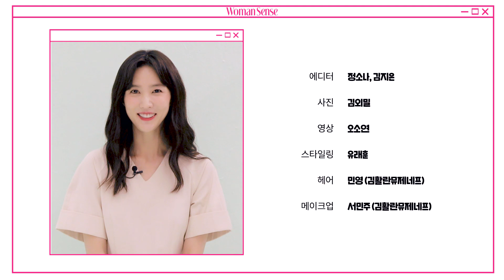생기발랄한 배우 이수경의 하루는? 하루 철학 인터뷰 | 우먼센스 스타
언제나 생기발랄한 배우, 이수경은 어떻게 하루를 시작하고 마무리할까요? ‘우먼센스’가 묻고 이수경이 답했습니다. 이수경의 ‘하루 철학’, 바로 확인하세요!